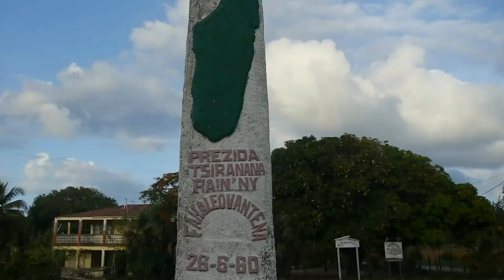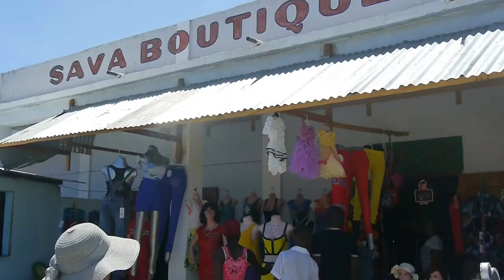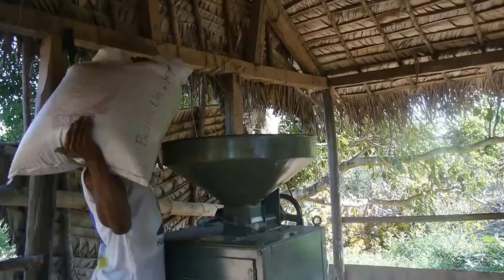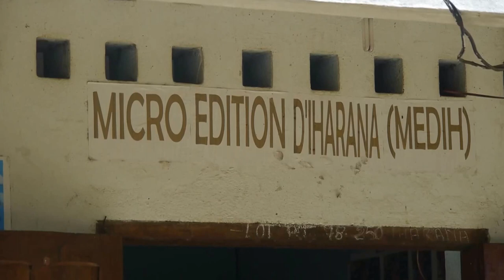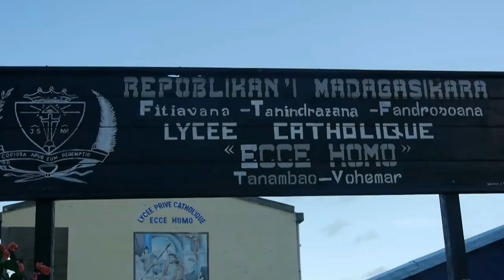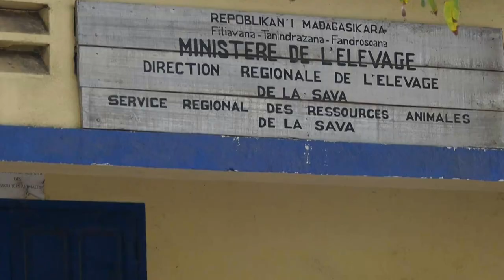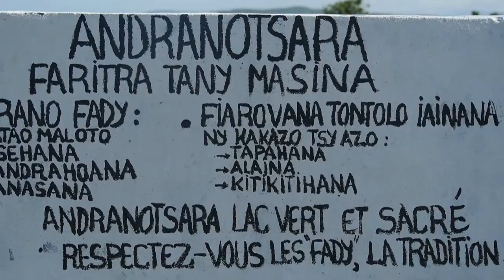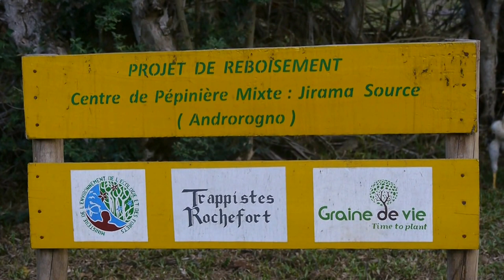Decouverte de Vohemar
Voyage touristique à Madagascar. Daniel Massé raconte tout ce qu'il a vu. Un panorama assez complet de la vie à Vohemar.
Cette ville de la côte EST de l'Ile semble avoir trouvé une sorte d'autonomie même si tout n'y est pas encore parfait
Beaucoup d'images qui tranchent avec les idées de ce qu'on se fait
Bon film  pour les personnes qui veulent découvrir une ville type de Madagascar fizahan-tany nankany Madagasikara . Daniel faobe milaza ny zava-drehetra hitany . A Somary Panorama tanteraka ny fiainana Vohemar .
Ity tanàna ity ny MAHAVONONA morontsiraka ny nosy toa efa nahita karazana fizakantena na dia tsy tonga lafatra ny zava-drehetra dia mbola
Maro ny sary izay mifanohitra amin'ny hevitra ny zava-
Tsara sarimihetsika ho an'ny olona izay te- hahita ny tanàna tahaka an'i Madagasikara